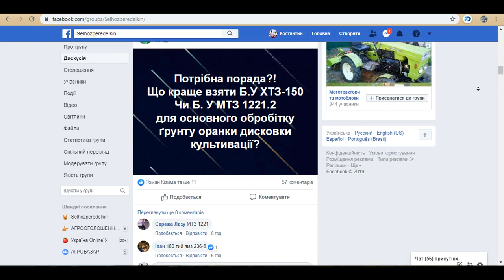Просто про Страусів